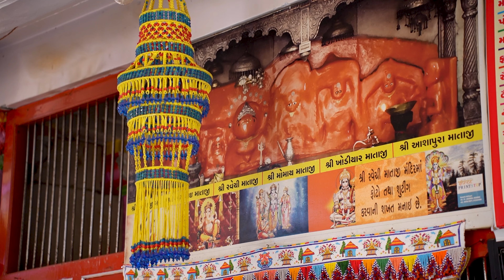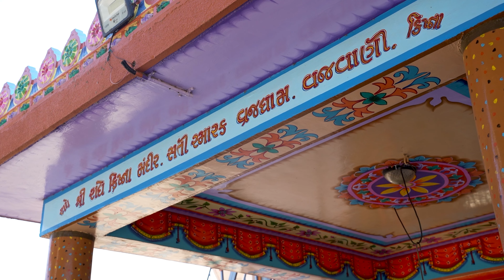Kutch - EP 2 Aastha || Vrajvani || Gedi || Hingalaj Mata || Ravechi Dham || Kutch Tourism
Presenting to you Kutch Ep.2 -  Aastha.
This episode is about the hidden secrets of Kutch! Which will show you the oldest village in the region, shrouded in mystery and radiating spirituality. Meet the devout residents, known for their unwavering devotion to God.In this video you'll take a look at the significance of Vrajvani, a place imbued with the spirit of sacrifice and worship. This episode is a heartwarming exploration of faith and the lives of the people of Kutch.So enjoy this virtual spiritual adventure and discover the divinity of Kutch!

Kutch tourism.
Copyrighted:

🚫 This video belongs to Tales of Gujarat, and its use without permission is strictly prohibited. No clips or shots can be used without our explicit permission. Respect copyright, seek approval before sharing or reproducing.